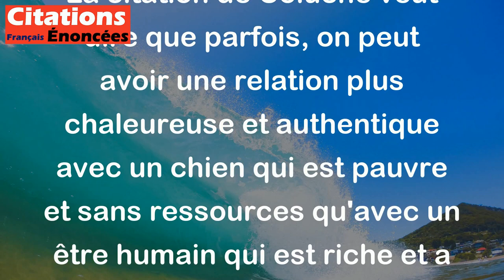Des fois on a plus de contacts avec un chien pauvre qu'avec un homme riche. - Coluche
La citation de Coluche veut dire que parfois, on peut avoir une relation plus chaleureuse et authentique avec un chien qui est pauvre et sans ressources qu'avec un être humain qui est riche et a des privilèges financiers. Cette citation souligne la valeur de la simplicité et de l'affection pure. Elle montre également que l'argent ne peut pas tout acheter et qu'il n'est pas toujours le facteur le plus important pour établir une relation significative avec les autres.